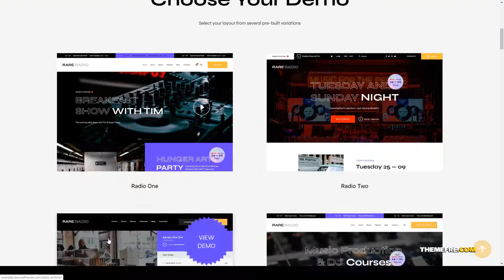Rare Radio Online Music Radio Station and Podcast WordPress Theme event 15 Nozomi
Columns 4+

 Layout Responsive

 Tags artist, audio, band, discography, dj, entertainment, event, music, musician, nightclub, online radio, radio, radio station, singer, store